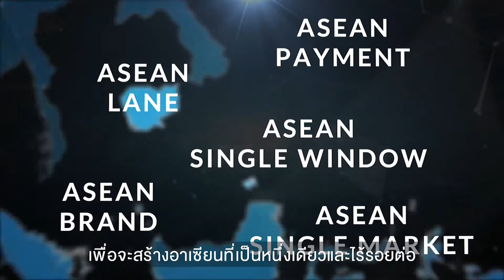รู้กฎหมายสบายใจ : บทบาทของกระทรวงกลาโหมกับอาเซียน (13 ธันวาคม 2561)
ติดตามรับชม​"ผู้พันเบิร์ด" พันเอก​ วันชนะ​ สวัสดี
ให้สัมภาษ​ณ์​เรื่อง "บทบาทของกระทรวงกลาโหมในประชาคมอาเซียน" ทางรายการรู้กฎหมายสบายใจ​ ดำเนินรายการโดยคุณภรณิกา กาญจนกุญชร ออกอากาศทางสถานีวิทยุสราญรมย์ กระทรวงการต่างประเทศ